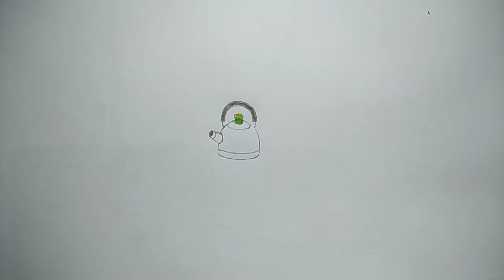How to draw a tea pot | Tea kettle drawing Very easy